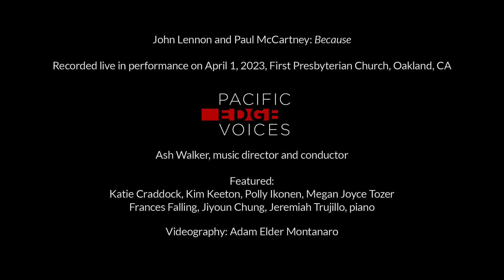Pacific Edge Voices performs Because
Pacific Edge Voices performs Because by John Lennon and Paul McCartney.
Recorded live in performance on April 1, 2023, First Presbyterian Church, Oakland, CA.
Ash Walker, music director and conductor. Featured: Katie Craddock, Kim Keeton, Polly Ikonen, Megan Joyce Tozer, Frances Falling, Jiyoun Chung. Jeremiah Trujillo, piano.

Lighting: Donson Joang
Recording: Bryan Matheson/Skyline Studios, Oakland, CA
Video: Adam Elder Montanaro